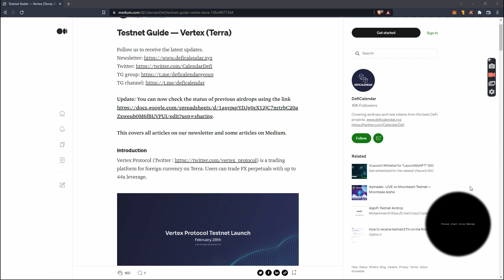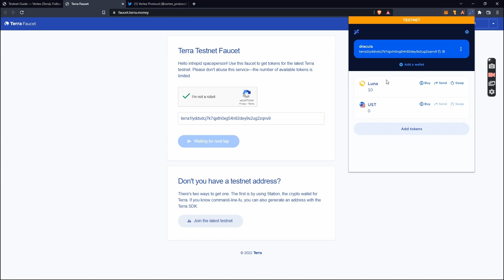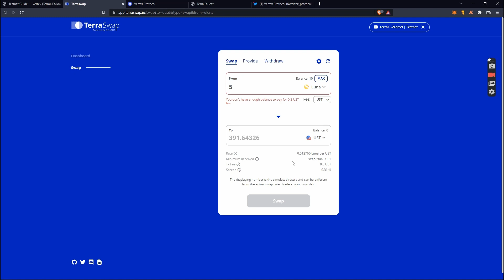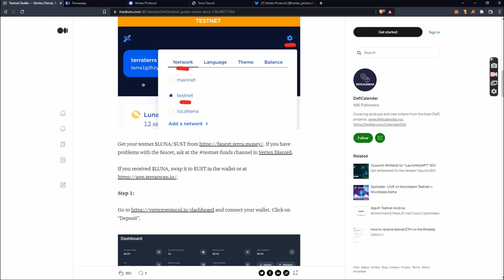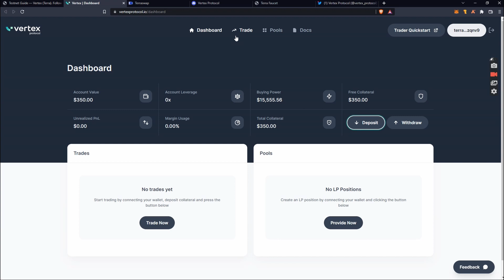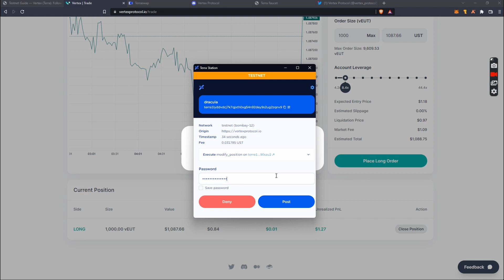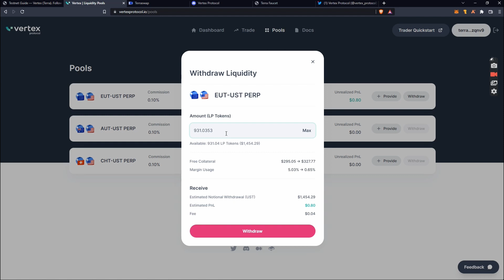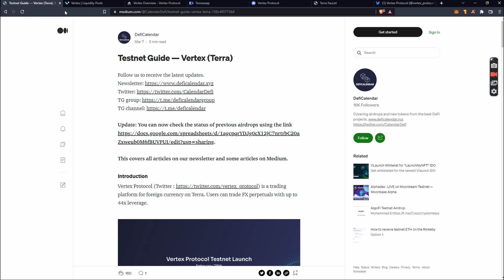Testnet Guide — Vertex (Terra)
Guide on Vertex Protocol testnet

Bybit (5000$ bonus reward )

3:- Bee Networks invitation code: (hashimsalim.)
4:- Timestope:-invitation code from user  (crypto2211. )

RanGo Exchange

1. Always do proper research and analysis before investing in new cryptocurrencies.
2.Crypto trading is subject to high market risk. Always do risk management properly.
3.New tokens usually have higher volatility and risk than other tokens. Always trade safely.